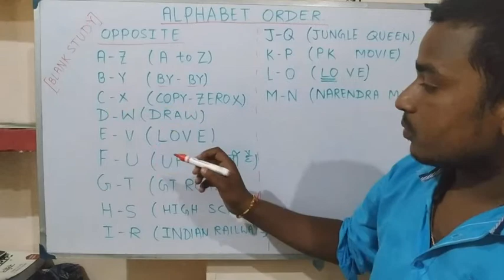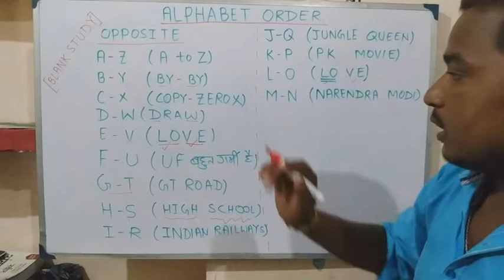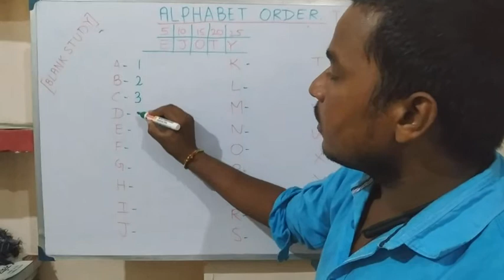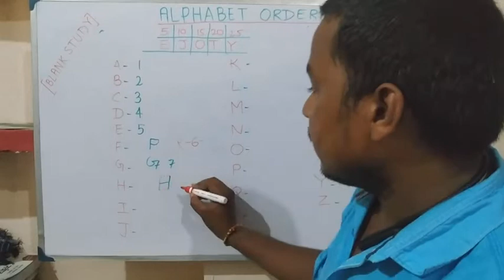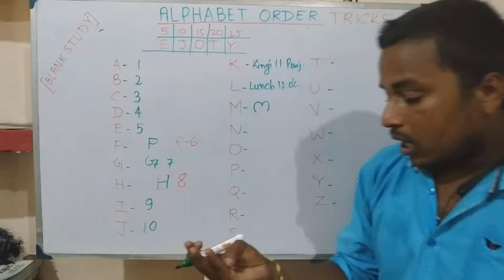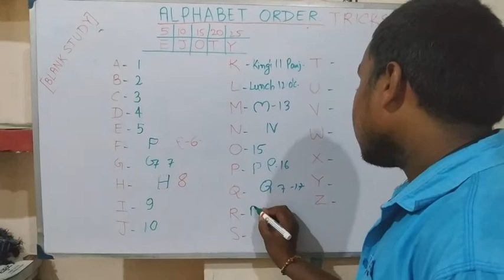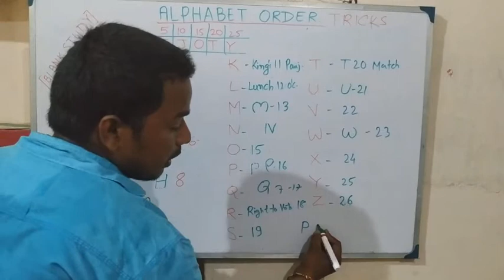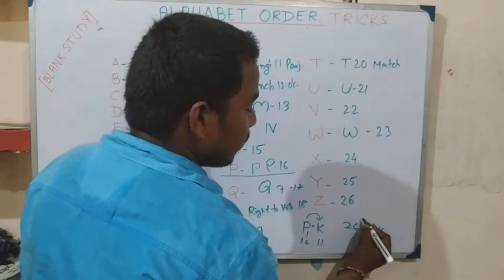Alphabet order| easy method| alphabet ranking| alphabet number|RRB NTPC GROUP D| SSC GD| SSC MTS